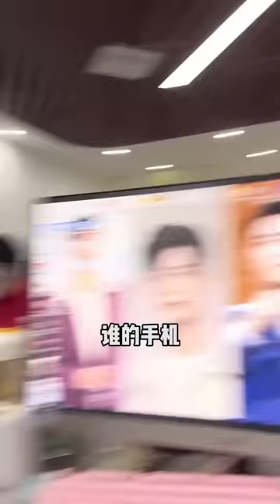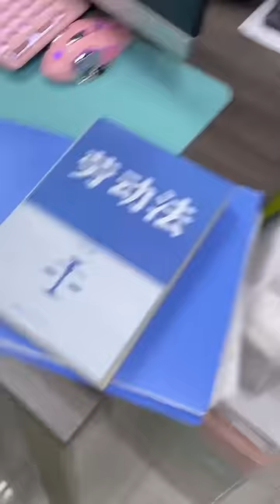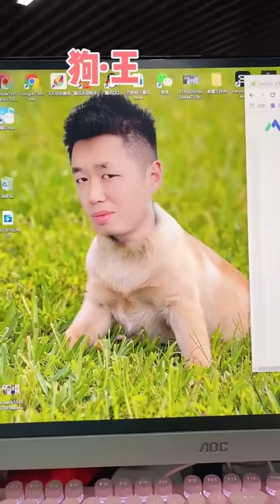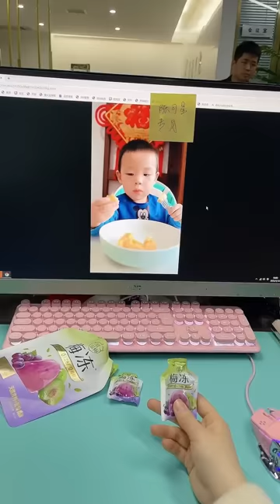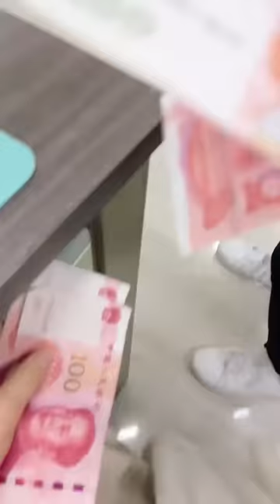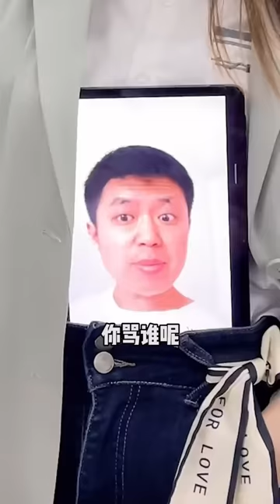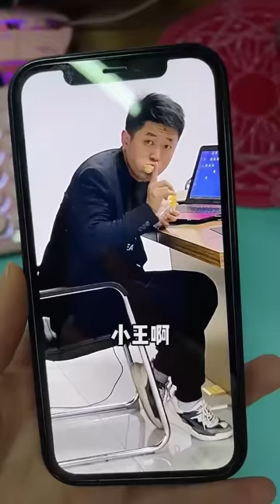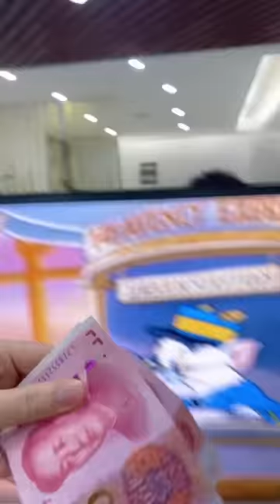上班玩游戏被经理发现，告到老板那里居然要辞掉我，那我只好跟老板他妈告状喽！